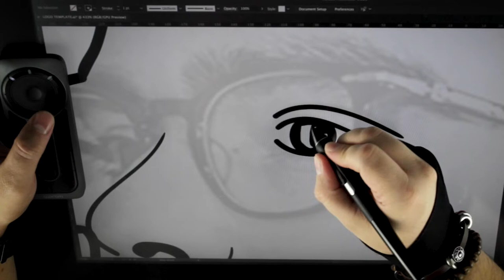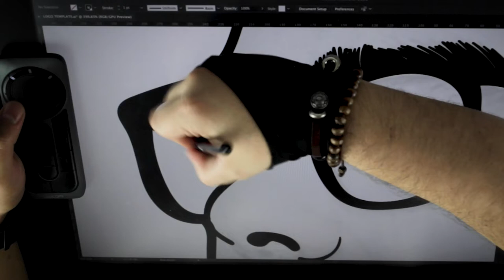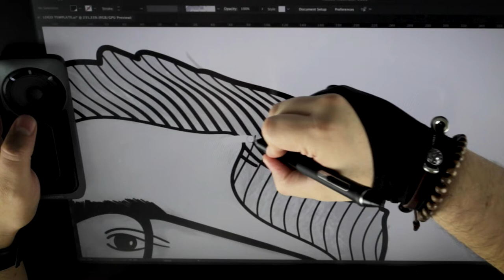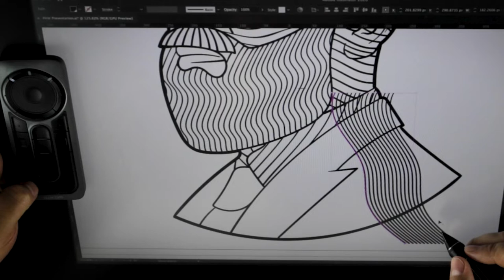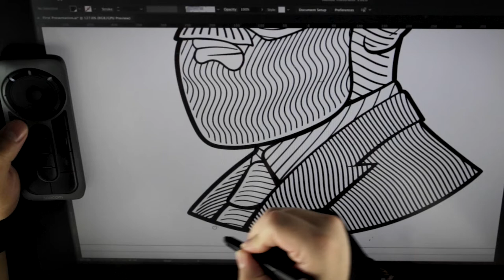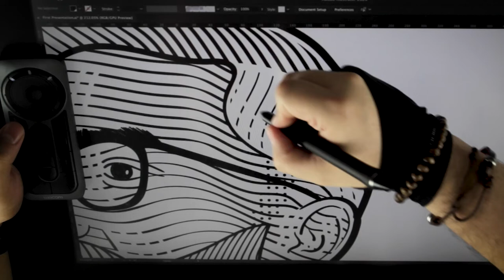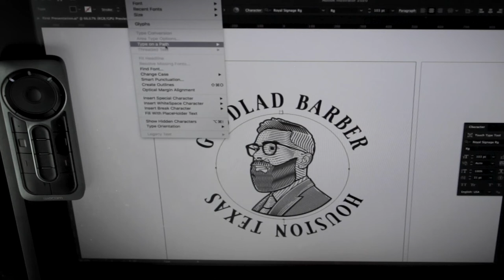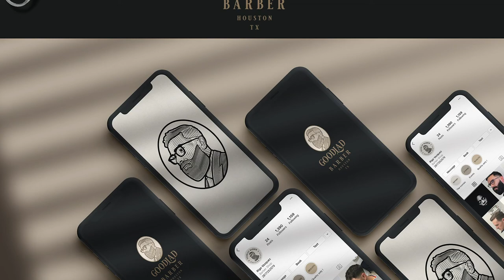How to create a vintage logo | Adobe Illustrator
My name is Dorian Avila. I am a logo designer and illustrator. I hope you enjoy this time lapse video and learn a couple tips along the way.

GEAR:

Wacom Cintiq 22 Drawing Tablet

Wacom Express Key Remote

Monitor Arm

Huion Artist Glove

Cannon 50mm Lens

Apple Mouse